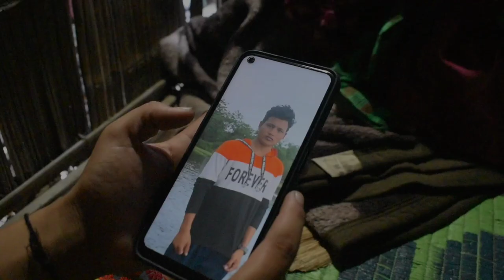Lagru korong new mising video song ||Sarbesawar kardong ||2022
mising new cover video song 2022

well come to St ajonYouTube▶️ channel

audio credit :-lekhon kumbang

hello

Singer÷    Sarbesawar kardong
Cast  ÷  Babul narah
                sunsul Mili
                   Anita Chintey

Director÷Ajay payeng
Producer÷ kanak payeng
Camera ÷kanak payeng
Gfx ÷phiruj ML

realme Selfie Stick with Tripod and Wireless Bluetooth 5.1 Remote- Black

St ajon House is a any all culture video song house

You can communicate  for your new song,

videos for shoting, editing in this number -
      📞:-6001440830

Thanks for Watching this song, and If you like it...raise the hand or simply hit the like button, You may subscribe to our Official channel to get every new video at first.

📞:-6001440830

copy right Reserved Don't uploaded illigoley🙏

🎵mising singer
🔸Bio Pegu
🔸zinti panging
🔸Dev Taid
🔸Riyan Raj
🔸Dalimi kuli
🔸Rupali payeng
🔸Zack Doley
🔸Jhon Pegu
🔹mising video
🔹mising cover video
🔹mising song
🔹mising NEW cover video
🔹mising NEW video
🔹mising NEW cover video 2022
🔹mising NEW video song 2022
🔹mising cover video 2022
🔹mising video song 2022